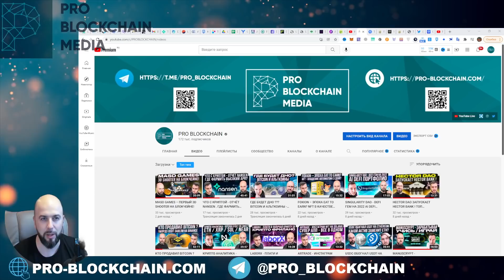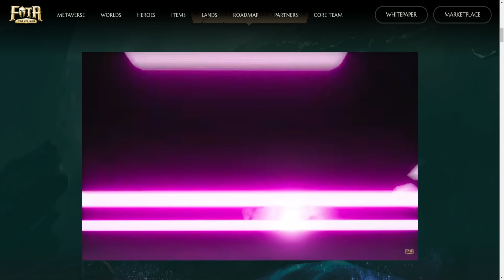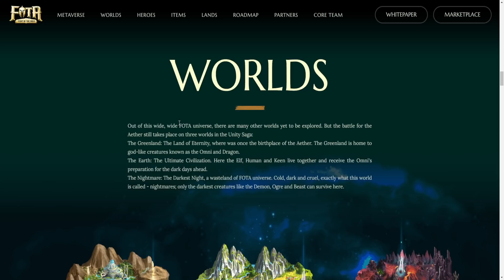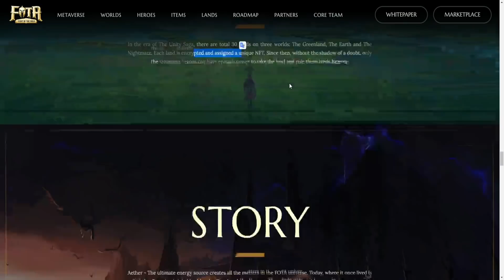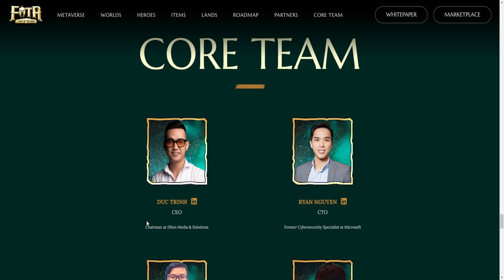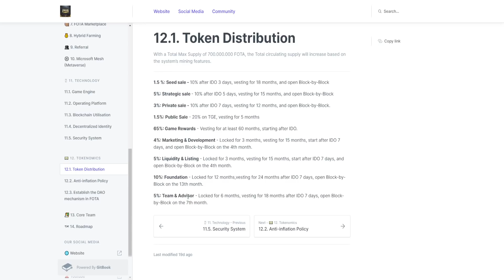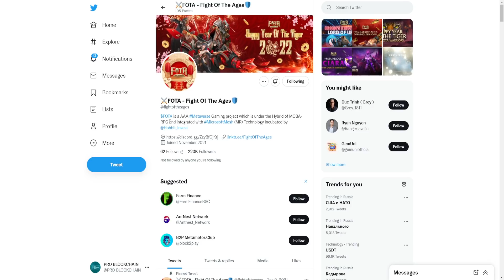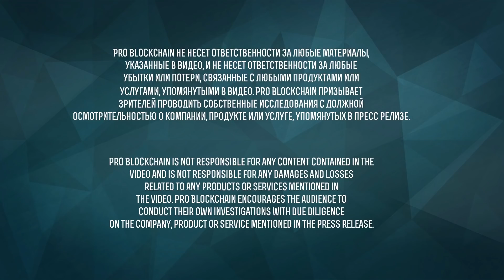FOTA - AAA METAVERSE MOBA RPG НА BSC С MICROSOFTMESH ( MR ) !!!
Чем мы пользуемся и Партнеры
ИНДЕКСЫ

Наши соц. сети и мерч